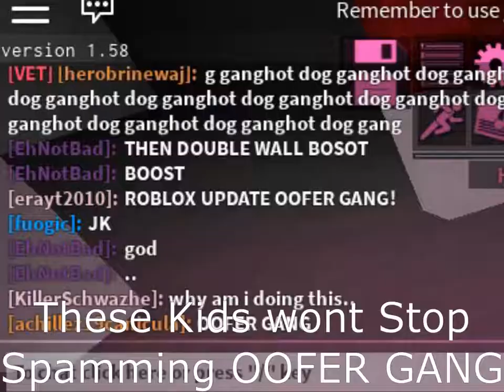Roblox Parkour | All Sites with no Gloves!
Watch me Suffer the whole Video lol
This Is a tutorial about roblox Parkour, this shows all the sites or spawns you can visit but i made it with a twist to use no gloves for this